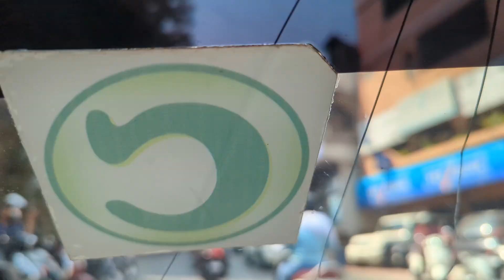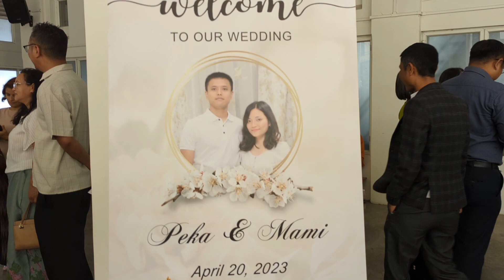Peka Weds Mami || Upper Republic Presbyterian Kohhran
Mami te Inneih ni || Peka leh Mami  || Upper Republic Presbyterian Biakin || Biakin hawng in